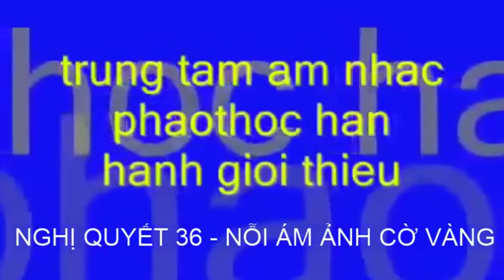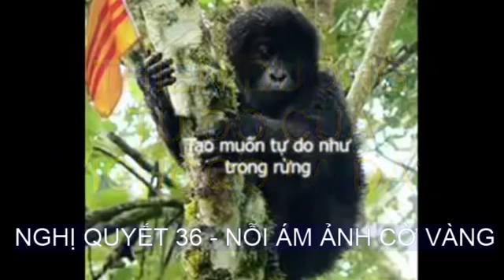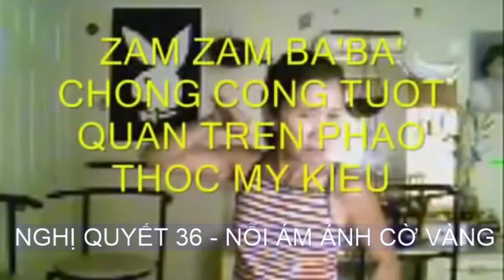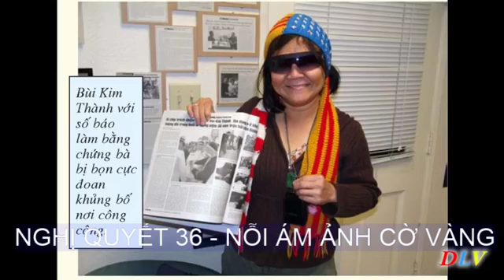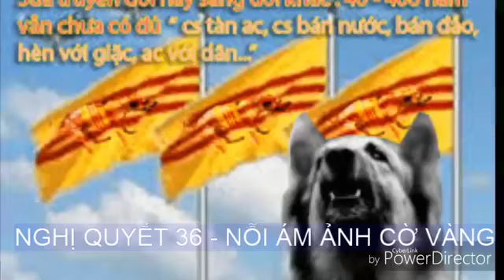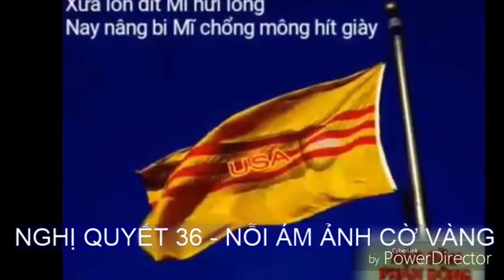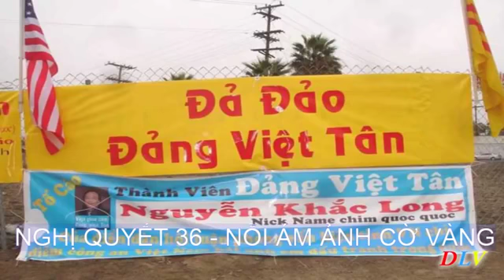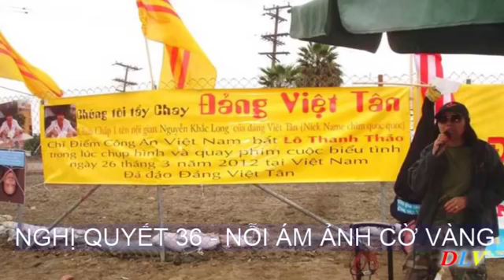Nghị quyết 36 - Nỗi ám ảnh của giới cờ vàng, chống cộng hải ngoại